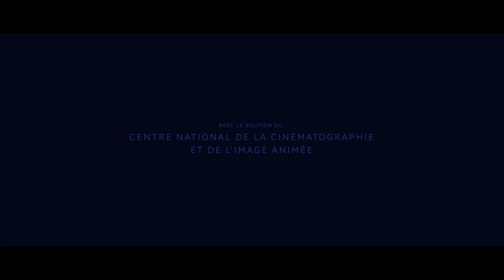JE T'AI VU - LEOPOLDINE HH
JE T'AI VU - Léopoldine HH

Avec Marie-Sophie Ferdane et Léopoldine Hummel /// Réalisation Elizabeth Marre /// Directrice de production Anita Lamanna /// un film produit par Leopoldine Hummel - Walter Films / Xavier Arias - Hé ouais mec productions / Dylan Guillou  /// Photographie Thomas Robin /// Son Erwan Kerzanet /// Montage Valery Meurée  /// Etalonnage Laurent Ripoll /// Chef Décorateur Sébastien Danos /// Chef Electricien Julien Hogert /// Chef Costumière Emilie Carlach /// Chef Maquilleuse Claire Bernard /// Monteur Son et Mixage Maxence Dussère /// Assistante Son et Perche Lou Jullien /// Premier Assistant Camera Thomas Ambrosi /// Assistant Décorateur Vladimir Santos Loreiro /// Coordinateur de Production Julien Tang et Madougué Diabaté /// Assistantes de Production Iris Arnaud et Anna Souquière /// Régisseur Jean Lostis /// Graphiste Melissandre Pyot Owen Lightning /// Directeur de Post-Production Florent Lambert /// Directeur Technique Pierre-Victor Bainier /// Direction Financière Marie-Pierre Mourne Marie Crepin Sandie Dufaure ///
Merci à Antoine Carlier

Avec le soutien du CNC - Centre National de La Cinématographie et de l'Image Animée

« Je t'ai vu » Auteur / Compositeur GILDAS MILIN - arrangements LEOPOLDINE HUMMEL - MAXIME KERZANET - FLAVIEN VAN LANDUYT - Réal album / Mix : FLAVIEN VAN LANDUYT - Mastering : THOMAS JACQUOT - STUDIO LE ZEBRE, BESANÇON - Label / Edition : HE OUAIS MEC PROD - Distributeur : MODULOR - Tour : LES TONTONS TOURNEURS extrait de l'album "Là, Lumière Particulière" janvier 2021